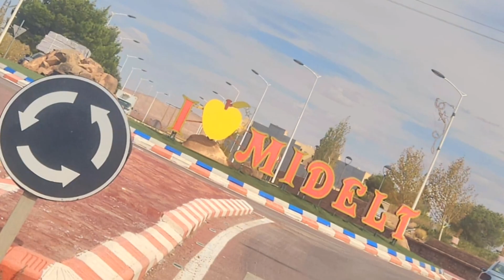الاسماعلية#MEKNÈS#MOROCCO MEMORIES#OF#SPRING#IN#THE MORNING#la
مساء الخير 🌹
مساء الوفاء والنقاء🌹
مساء الفل والورد والياسمين 🥀🌹💐
مساء المحبه والعفو والتسامح🌹
مساء الجمال والروعة والإحساس 💐
مساء السكينه والهدوء والطمأنينة 🥀
مساء الخير والبسمة والتفاؤل والأمل🌹
مساكم أجمل واحلى. مما تتمنون بإذن الله تعالى
مساؤكم فل وورد وياسمين 💐🌹💐صباح_الخير💕
 .كم هو جميل ان تكون جميل الروح💞
 ان يحبك الجميع لانك طيب القلب 💙
تثبت لهم انك لم تكن غبيا  بل كنت طيبا 🤗💞
.لا تعرف للحقد و للحسد وللغيرة معنى💚